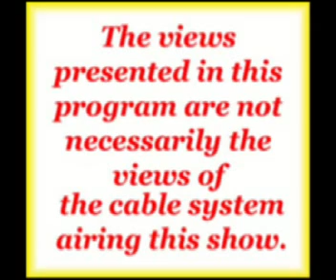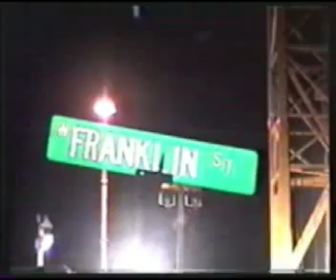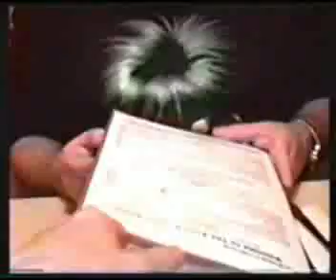The HAPPY SHOW! Evansville FALL FESTIVAL 2003!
The full episode featuring Matt Hawes and David W. Johnson's trip to the West Side Nut Club's Annual FALL FESTIVAL in Evansville, Indiana.